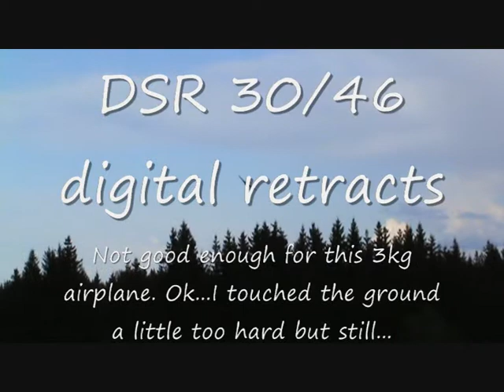RC-P51 Mustang. CMpro 40 size electric converted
Maiden flight with electric converted CMPro P51 Mustang. Too weak retracts caused one leg to fail on landing.